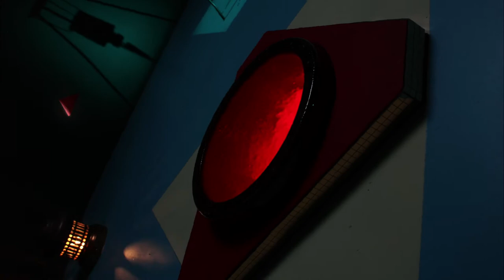Temples - Mesmerise (Official Video)